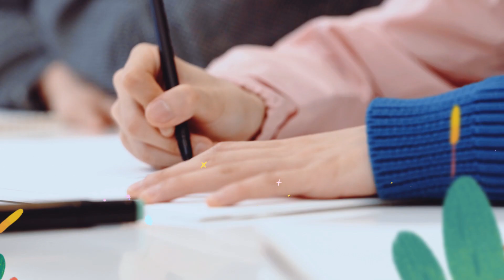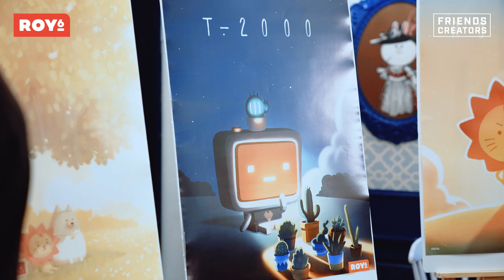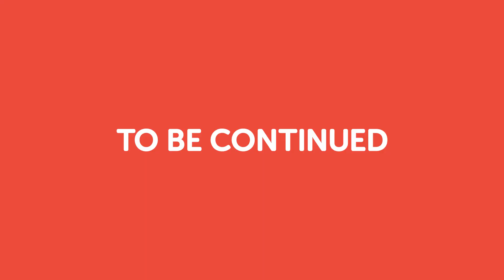[ROY6] Making of ROY6 - EP.06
Hello, ROY6 in the real world!
They came here in various lovely
looks 💓
Check it out in Ep. 06!